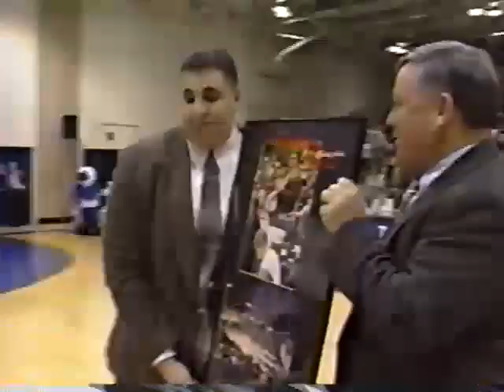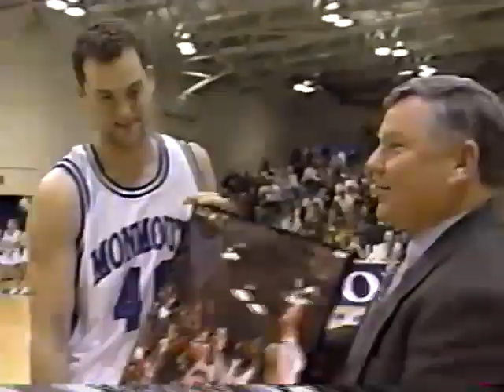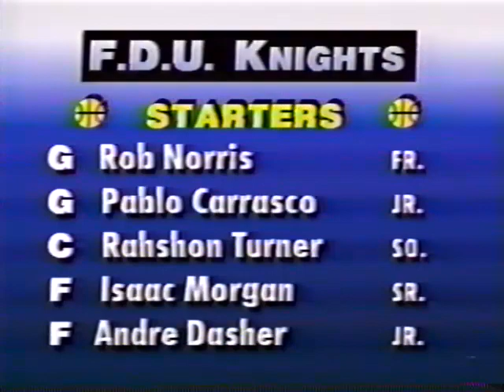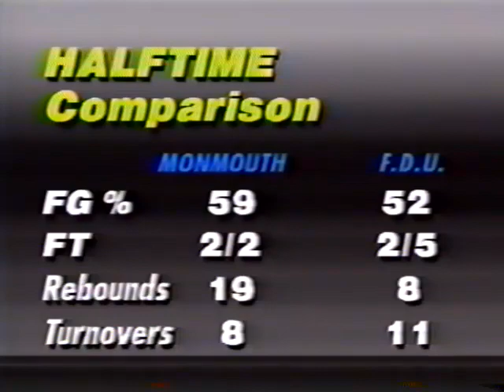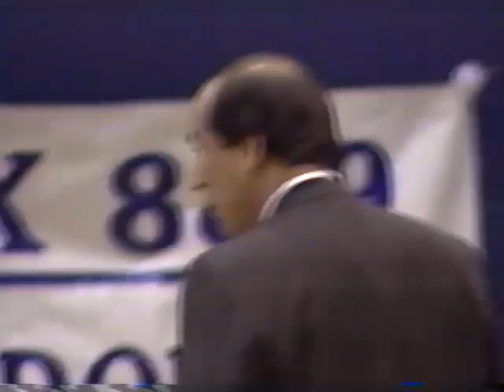Monmouth vs FDU 1996